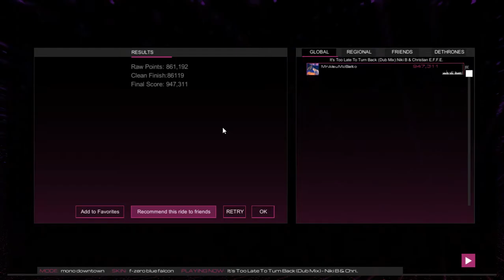Audiosurf 2: It's Too Late To Turn Back (Dub Mix) by Niki B & Christian E.F.F.E.